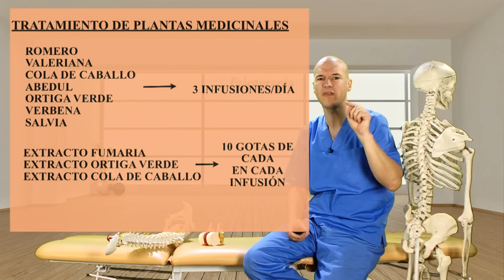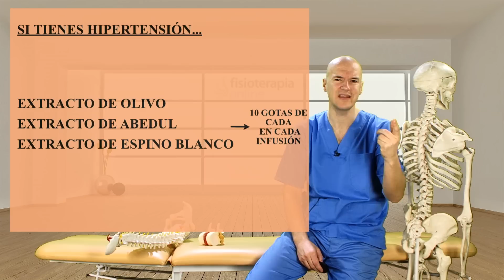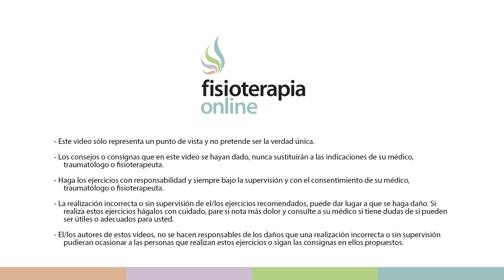Plantas medicinales para ciática izquierda por mal funcionamiento de los riñones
✅✅ MASTERCLASS GRATIS sobre la solución para LA CIÁTICA| CIATALGIA
✅✅ MASTERCLASS GRATIS para PROFESIONALES sobre la clave para ayudar a tus clientes a resolver LA CIÁTICA| CIATALGIA
↪️ La ciática es un conjunto de síntomas que incluyen dolor causado por la compresión general o irritación de una de las cinco raíces de los nervios espinales de cada nervio ciático o por compresión o irritación de los nervios izquierda o derecha o ambos ciáticos.